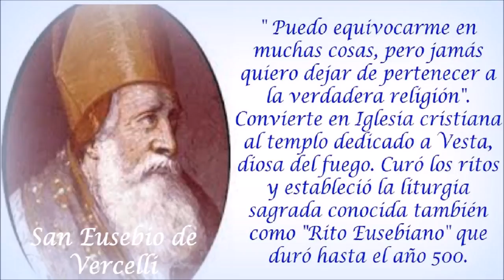San Eusebio de Vercelli, 2 de Agosto, Vidas Ejemplares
2 de agosto

San Eusebio de Vercelli
Obispo
Año 371

Cristo en la CruzEusebio significa "piadoso".
Nació en Cerdeña, Italia. Al morir su padre, su madre lo llevó a vivir a Roma, donde el Papa Liberio lo tomó bajo su protección, lo educó y lo ordenó de sacerdote. Poco después en la ciudad de Vercelli, al norte de Italia, murió el obispo, y el pueblo y los sacerdotes proclamaron a Eusebio como el nuevo obispo, por su santidad y sus muchos conocimientos.

San Ambrosio dice que el obispo Eusebio de Vercelli fue el primero en Occidente al cual se le ocurrió organizar a sus sacerdotes en grupos para formarse mejor y ayudarse y animarse a la santidad. Para este santo su más importante labor como obispo era tratar de que sus sacerdotes llegaran a la santidad. Fue obispo de Vercelli por 28 años.

Próximamente